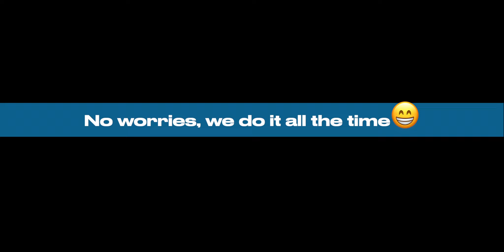On a hot day and I need to cool off